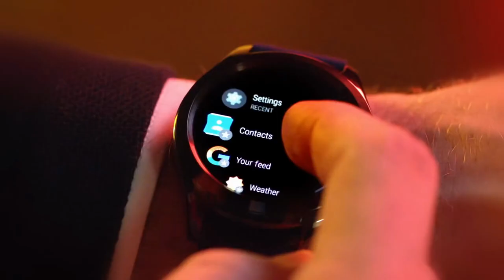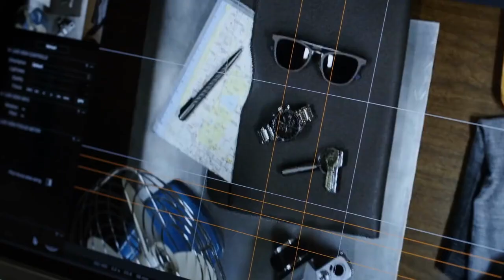RELOJES de HOMBRE que las MUJERES AMAN: los CLÁSICOS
TE VERÁS MUCHO MÁS ATRACTIVO CON ELLOS. NO TE LOS PIERDAS.

Visita nuestro sitio asociado de Amazon para productos de tu interés: